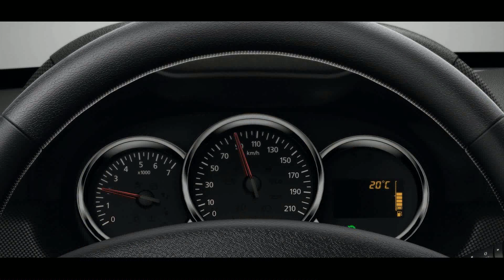2015 dacia duster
2015 dacia duster
2015 dacia duster
2015 dacia duster 4x4
2015 dacia duster 2015
2015 renault duster
2015 dacia duster for sale
2015 dacia duster
2015 dacia duster ireland
2015 dacia duster preturi
2015 dacia duster pick
2015 dacia duster cena
2015 dacia duster 2016
2015 dacia duster 2014
2015 dacia duster
2015 dacia duster review
2015 dacia duster
2015 dacia duster second
2015 dacia duster review